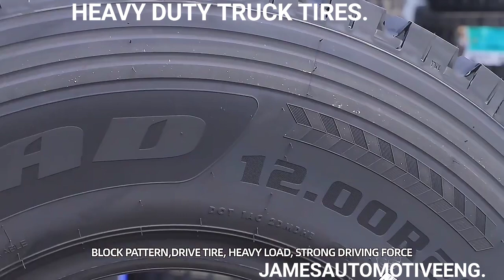HEAVY DUTY TRUCK TRUCKS TIRES 2.00R20.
12.00 r20 tyres - Huge stock new+used for truck - We sell only famous brands Huge stock Military, truck and Agriculture tires. Best prices for quality tires. We have container loads in stock.